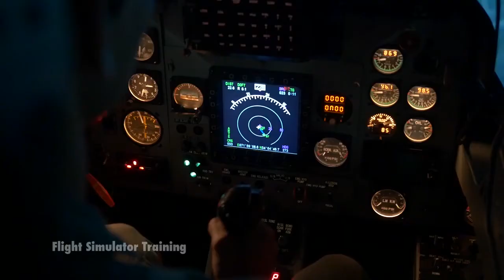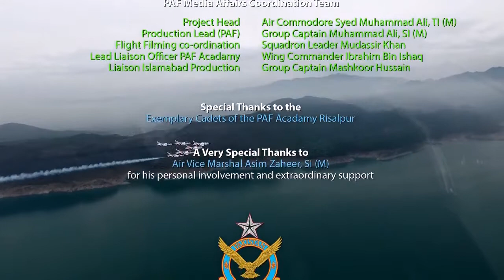Yehi Junoon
Yehi Junoon cadets